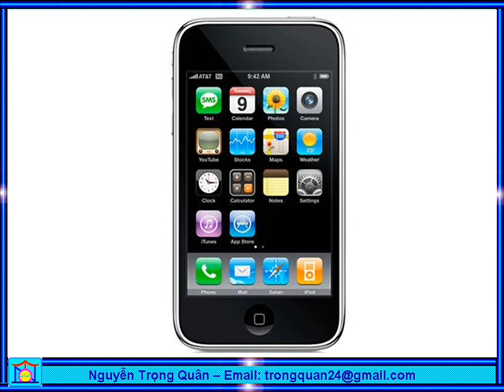LISTEN AND REPLY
TÁC GIẢ NGUYỄN TRỌNG QUÂN, TH. HOÀNG HOA THÁM, CHÂU ĐỐC, AN GIANG
GOOM2 29 CÂU CHÀO HỎI THÔNG TIN CÁ NHÂN ĐỂ DẠY TẠI MEKONG CENTER